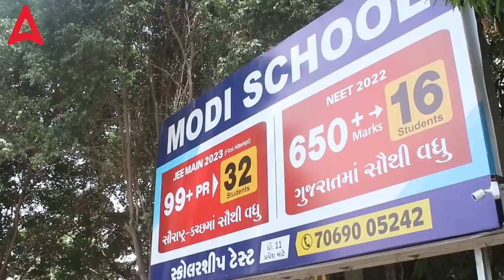જાણો જુ.ક્લાર્કના ઉમેદવારોને કેવું લાગ્યું પેપર?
Pre - Recorded -
👉 GPSC ACF (Assistant Conservator of Forest) Full course Batch | Live Classes
👉 Special Gujarati Grammar and Gujarati Literature Batch for Talati and Junior Clerk Class 3
👉 Special Maths Course for Talati and Junior Clerk Class 3 | Gujarati | Pre Recorded & Live Classes